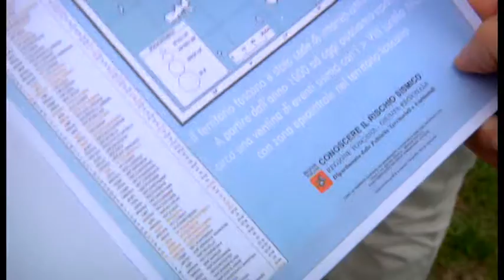Terremoto, prevenzione sismica d'avanguardia con Lab.si